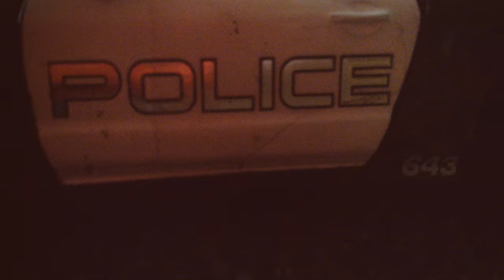Transformers 2007 Barricade vs Autobots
Here is the sequel to "Bumblebee vs Decepticons" and if your wondering, your screen is fine. It's just kind of an effect I added in since I thought it looked great with it.